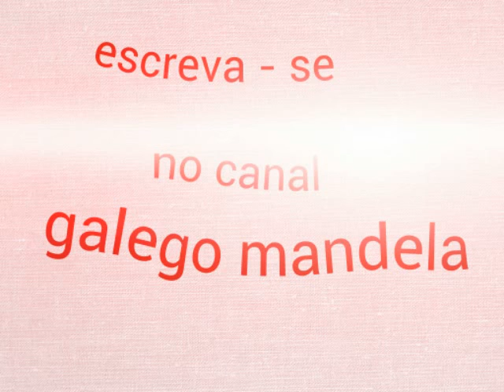Mc BW e mc GW - Só Pra Aquecer [DJ BL] [LANÇAMENTO 2016]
Baixas👆👆👆😍